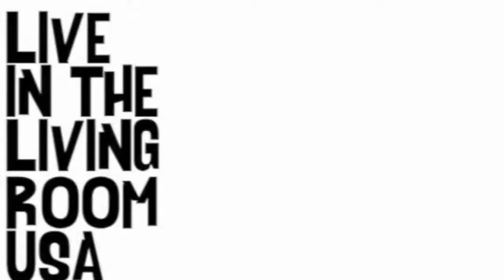Ryan Matter - Goodbye: Live In The Living Room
Ryan Matter performs his track 'Goodbye' live in his garage over in Newport, New York.